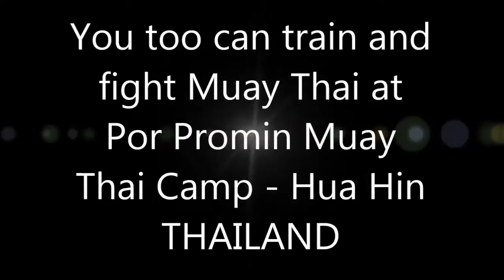18 10 13 Suzie Wylie vs Emanuela Nostramanus Amisani (18)